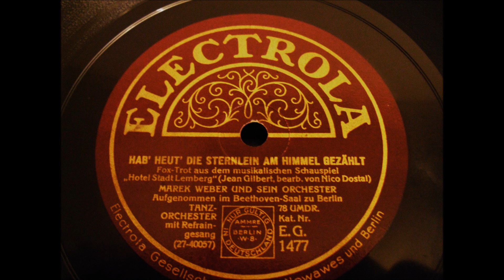Hab'Heut'Die Sternlein am Himmel gezählt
Electrola
78mpr Schellack
elektr.Aufnahme
Fox Trot
von
Jean Gilbert
aus dem Schauspiel
Hotel Stadt Lembert
Orchester
Marek Weber
mit Refraingesang
Aufnahme
1929/30